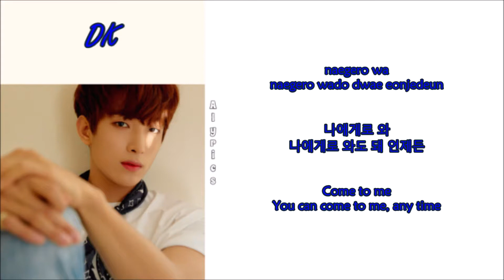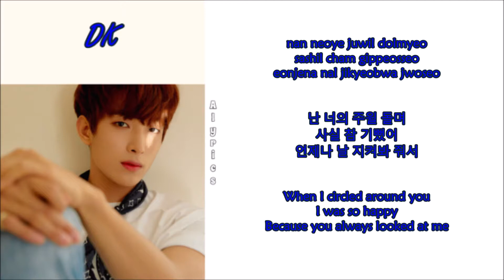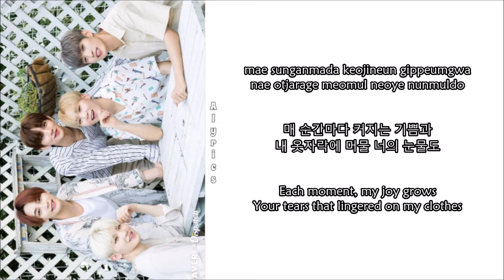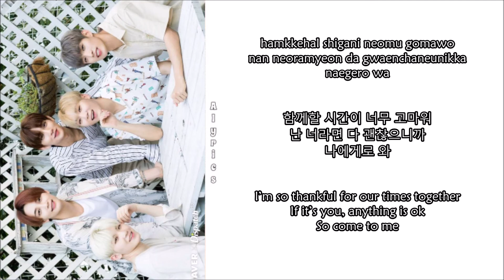SEVENTEEN - Come To Me (Rom-Han-Eng Lyrics) Color & Picture Coded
Credits to
Korean: music.naver
Rom: CCL
Eng: pop!gasa